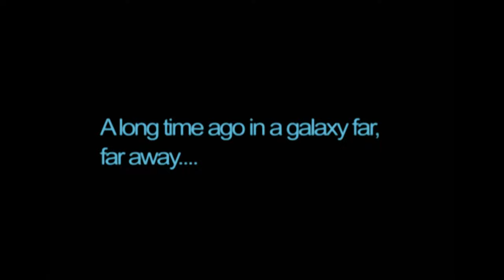Battlefront Video (2024)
I play some Star Wars Battlefront, the original, as the Droids, then the Clones! I hope you guys enjoy this longer video!